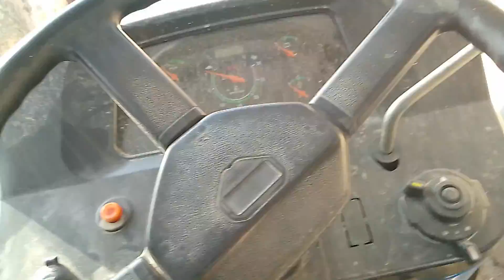NEW PUNJABI HIT SONG